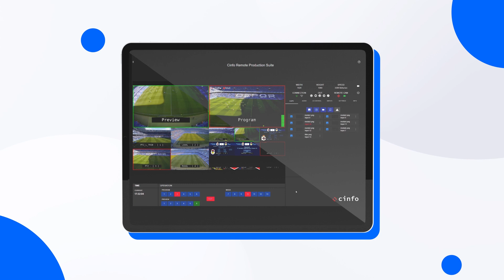Automatic 5G Production in Sports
Installation of cameras connected by 5G that broadcast video to the Edge in the Abanca-Riazro stadium. Automatic realization of the matches thanks to the artificial intelligence algorithms that perform an analysis of the game in real time, label the plays and orient and switch the cameras to generate a signal made suitable for a TV live.